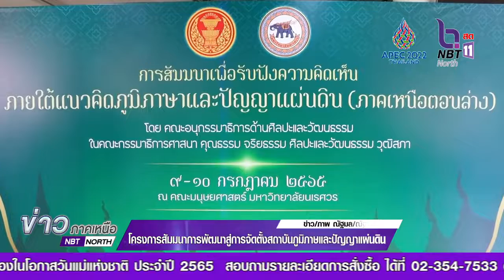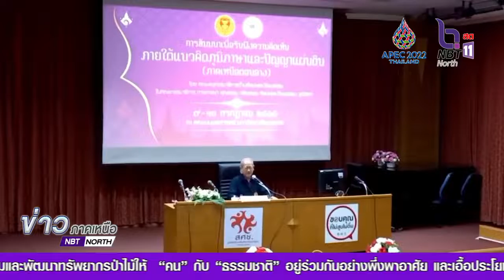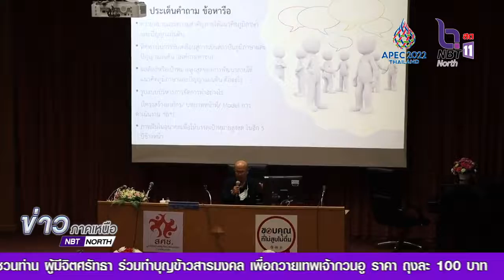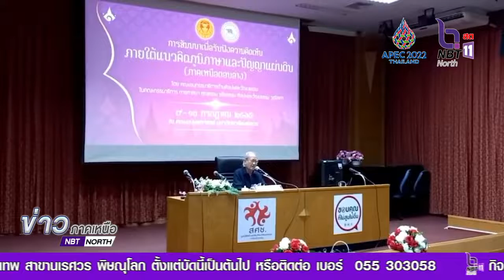จังหวัดพิษณุโลก จัดโครงการสัมมนาการพัฒนาสู่การจัดตั้งสถาบันภูมิภาษและปัญญาแผ่นดิน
จังหวัดพิษณุโลก จัดโครงการสัมมนาการพัฒนาสู่การจัดตั้งสถาบันภูมิภาษและปัญญาแผ่นดิน   ( องค์การมหาชน ) ภาคเหนือตอนล่าง เพื่อรับฟังความคิดเห็นข้อเสนอแนะในการขับเคลื่อนสู่การเป็นสถาบันภูมิภาษา และ ปัญญาแผ่นดิน